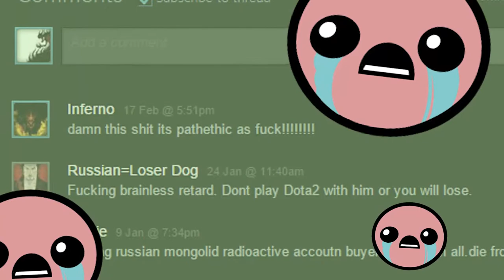typical russian radioactive mongoloid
Репорт

Music
Atlas Plug - Truth To Be Known
Thomas The Weed Engine